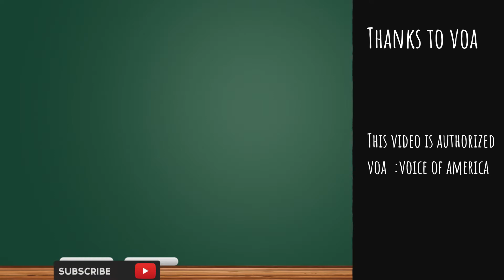, الحلقة32 Writing exercise .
Write a short paragraph about what you have understood from the video .
Send your answer to the email at the of the video. Many thanks to VOA